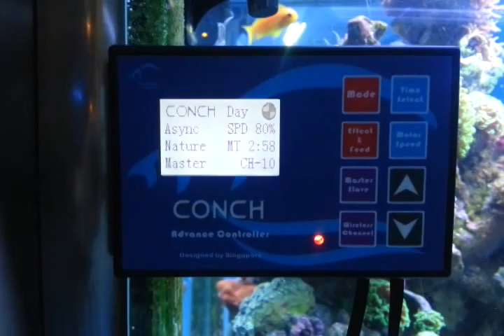Conch Advance Controller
The Conch Advance Series.  comes equipped with the wireless module pre-installed.

The wireless capability of Conch Advance Series allows communication between Wave Makers. Communication allows for advanced modes and features in which synchronise & desynchronise flow or coordinated flow. The Conch Advance Series allow the wave makers to adjust up to 4 different group with different timing.

In addition to exciting modes such as Wave Auto Tuning and the multi-pump modes, the wireless range of the 2.4Ghz enabled drivers is significant. This allows for the controllers of slave pumps to be located further from sight or even in separate locations.